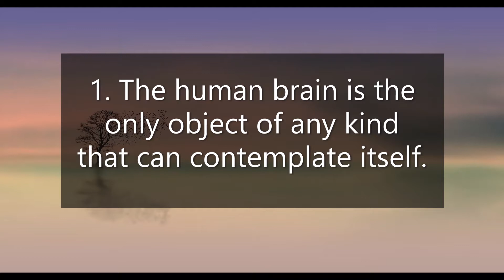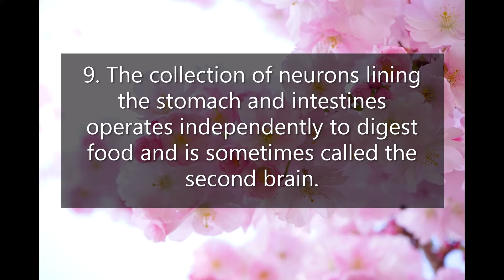Amazing Facts You Didn’t Know About Your Human Brain | Wisdom Words